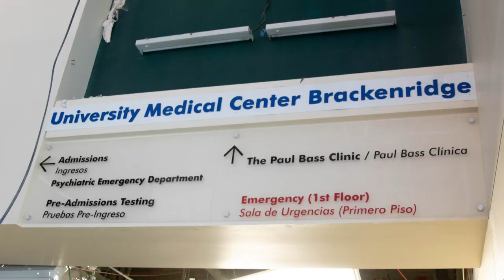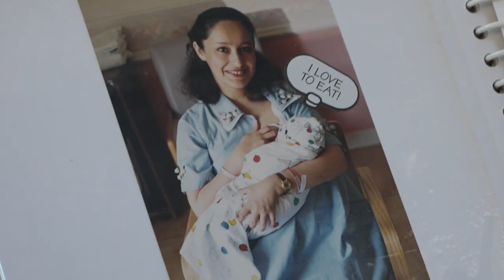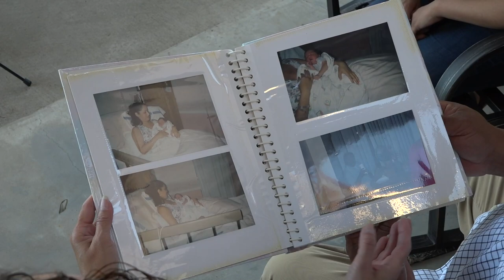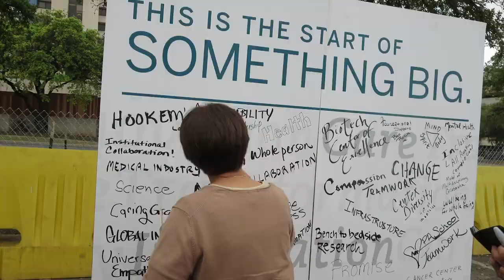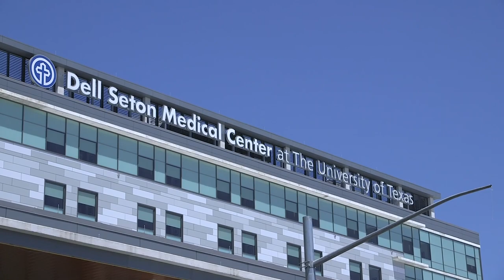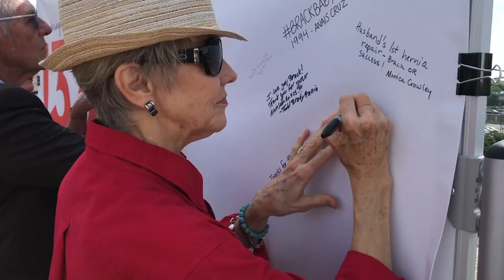Remembering Brackenridge Hospital - 133 Years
The former Brackenridge Hospital holds a special place in history, and the redevelopment of the property will fund health care for patients with low-income for generations to come.